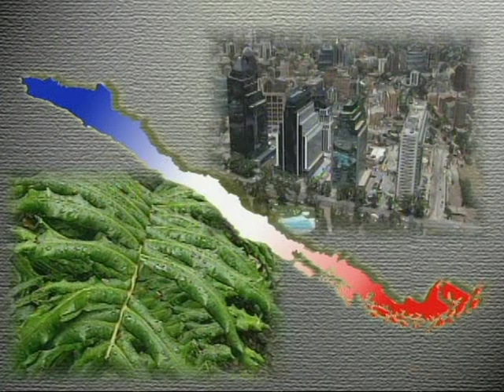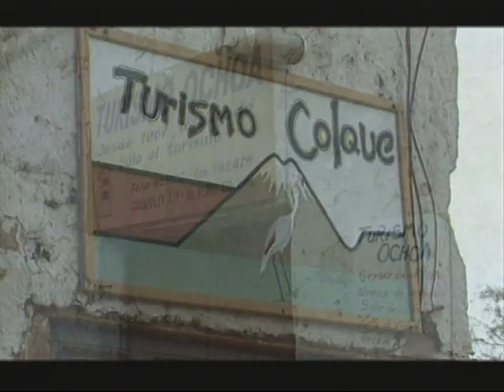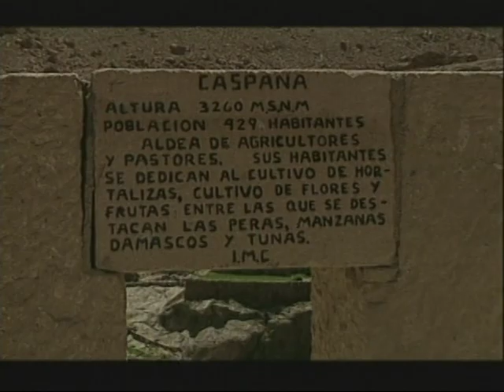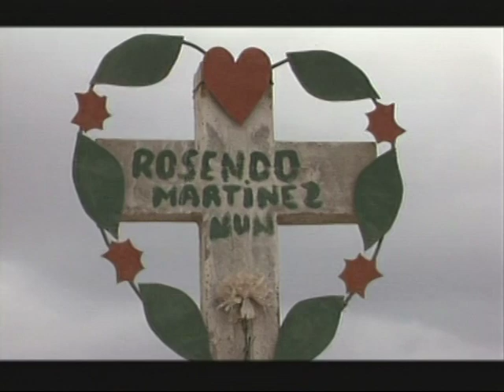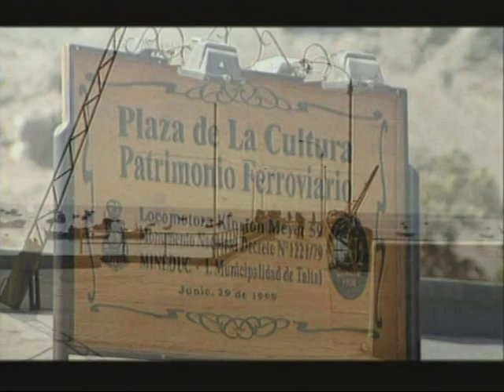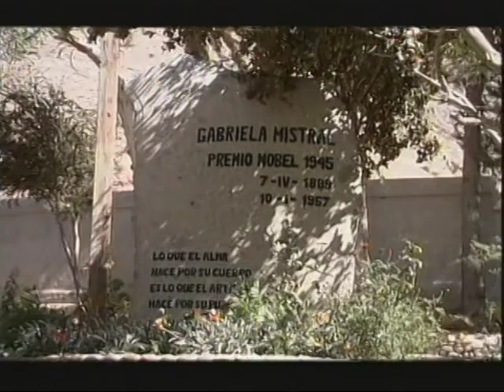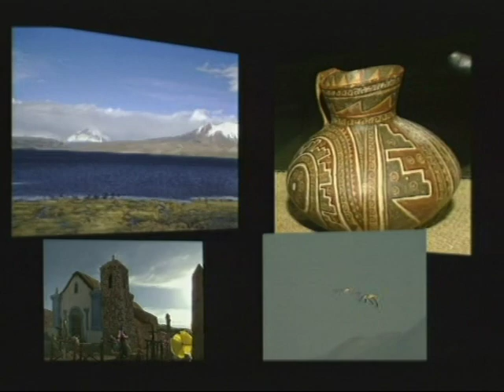NORTE DE CHILE ESPAÑOL